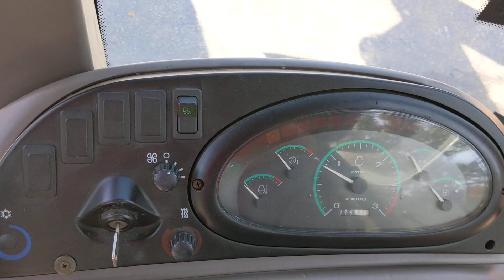Case 580m walk around